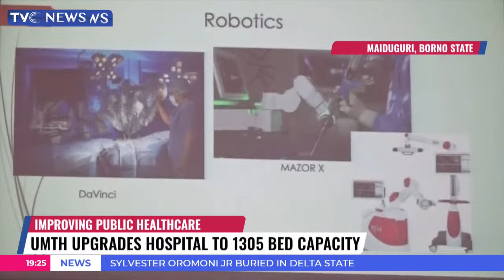UNIMAID Teaching Hospital, Liverpool University Train Staff On Neuroscience